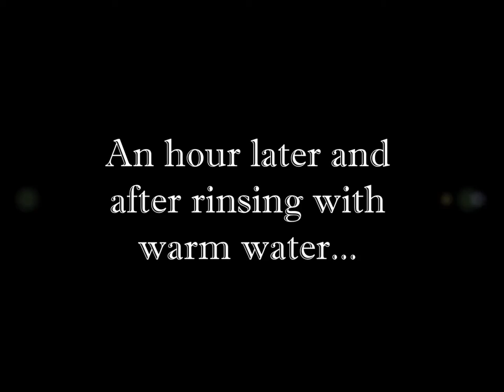Demo | My Mane Care Hydrating Hair Mask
Welcome back! Here's a quick video of me using the My Mane Care Hydrating Hair Mask on my hair! It's oil-based, so it got a little messy during application.